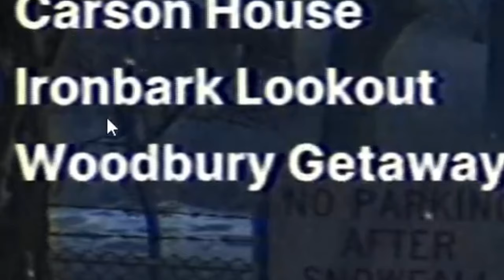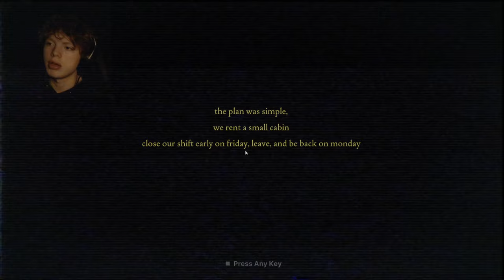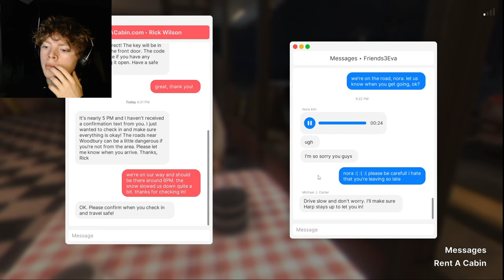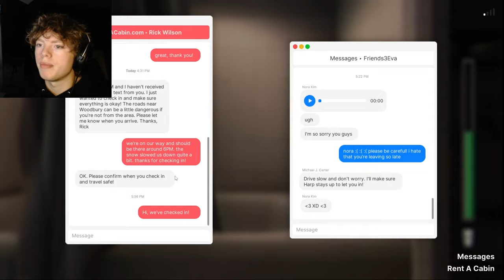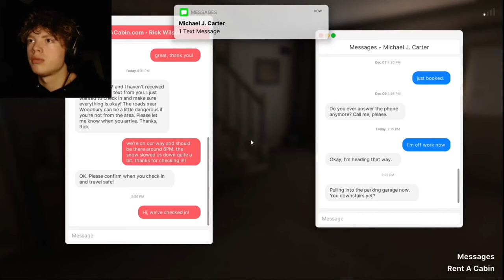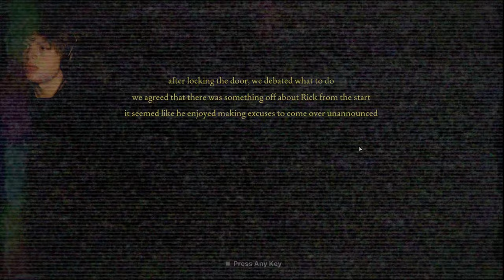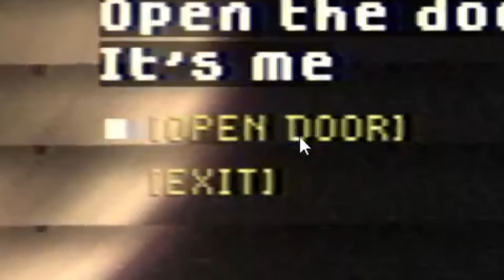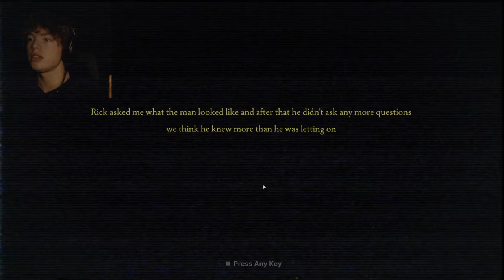IDK WHO TO TRUST | FEARS TO FATHOM: Woodbury Getaway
Sorry this took a while I kept running into issues